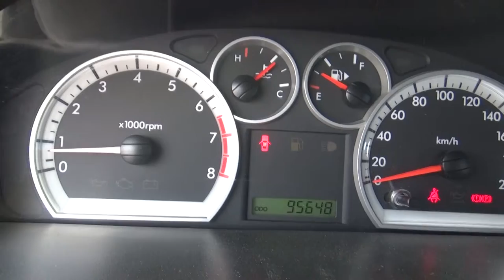Chevrolet / Aveo / 2015 - FL174676